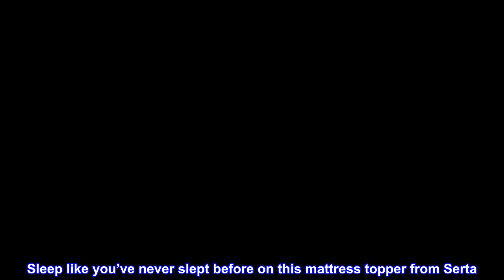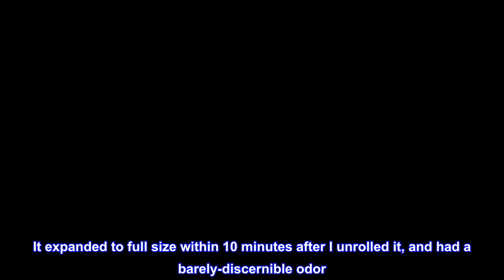Great product - Serta Comfort Cool 1.5-in Gel Memory Foam Mattress Topper, Queen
Memory Foam
Breathable memory foam designed to maintain temperature regulation while you sleep
Adjusts and conforms to the individual contours of the body for enhanced comfort and pressure relief
Gel infusion technology provides added support to any sleep surface
Extends the life of your mattress
Sleep like you’ve never slept before on this mattress topper from Serta. As part of the Serta family of comfort solutions, this Comfort Cool Gel memory foam topper can improve any night’s rest on top of virtually any mattress. With a breathable foam design, this mattress pad will help maintain temperature regulation while you rest as it adjust to your body’s shape, providing a sleeping surface that won’t overheat and cradles your curves for perfect cooling comfort all night long.

High quality, exactly what I wanted
Thus topper arrived well-packed including a fabric cover. It expanded to full size within 10 minutes after I unrolled it, and had a barely-discernible odor. I left it laid out on the floor for about 4 hours, after which the odor was gone. I put it in the bed the same night it arrived. It’s very comfortable, just soft enough to fix my too-firm mattress, and has good support. I’m sleeping better, and my chronic back pain is significantly improved.

I have previously had a 2-inch topper of another brand. I like this 1.5-inch topper better, since you don’t sink quite so far into it but it feels just as soft. I recommend this for anyone suffering back pain from a too-firm mattress.